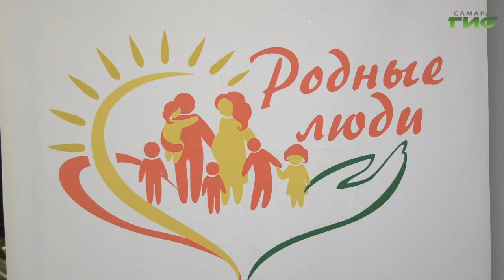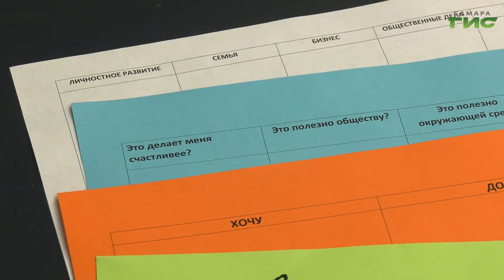В Самаре состоялась своп-вечеринка "Зимняя сказка"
Новая жизнь для старых вещей. В минувшие выходные в Самаре прошла предновогодняя своп-вечеринка. Что это такое и почему самарцам нравится такой формат общения, выяснили Александра Гусева.